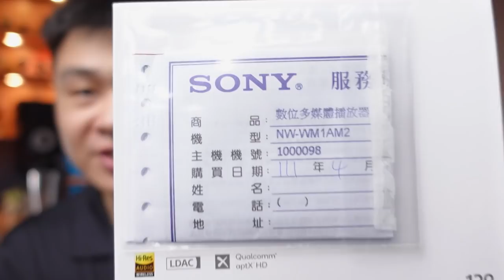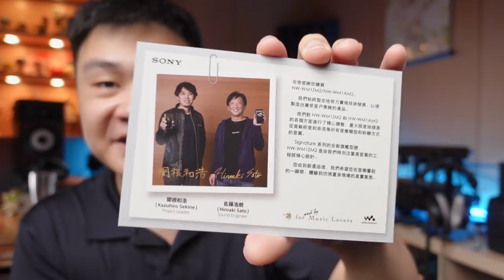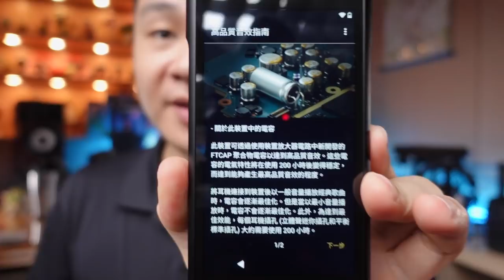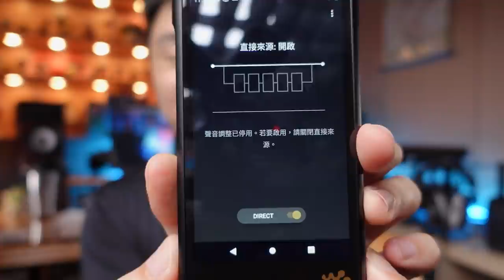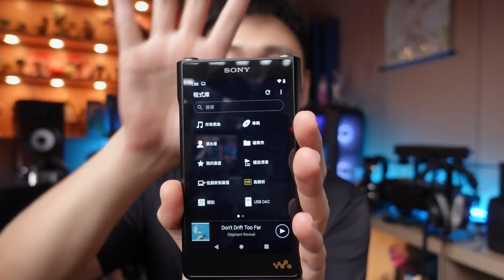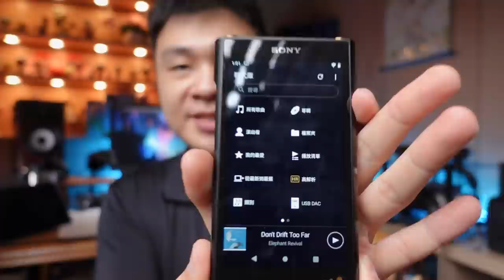SONY WM1AM2 頂級數位音樂播放器 DAP 黑磚二代 USB DAC 音質 黑膠 DSEE 串流服務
黑磚聲音棒啊！盲狙成功！雖然是剛開聲就足以知道水準頂尖。
支援串流服務是我購買他最大原因，再加上多種音效技術，值得！
話說Sony主機出了皮套沒得買，目前只能裸機使用了

*更正WM1AM2價格是34990元

其他沒說到的：
使用一段時間整機溫度微溫，瀏覽Apple Music順暢度還能接受
沒有WiFi電波干擾聲
▼USB DAC
Windwos 可以
MAC OS 可以
ipad測試中
iphone + Lightning 對 USB 3 相機轉接器 須接充電 可以